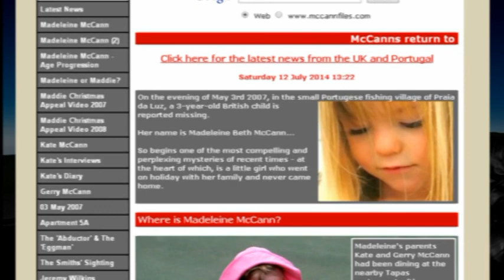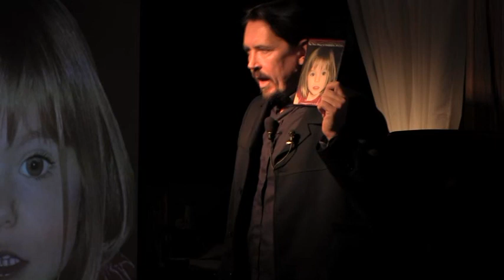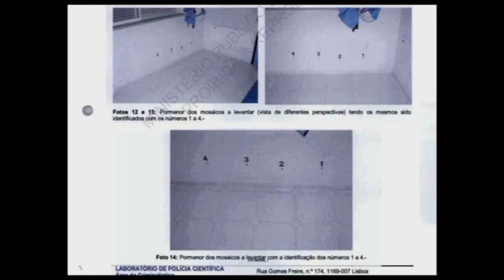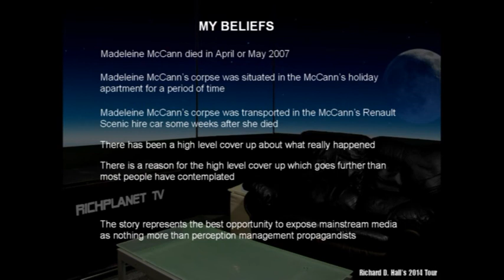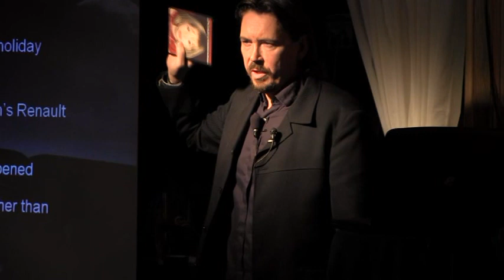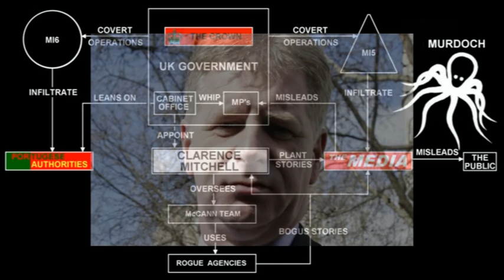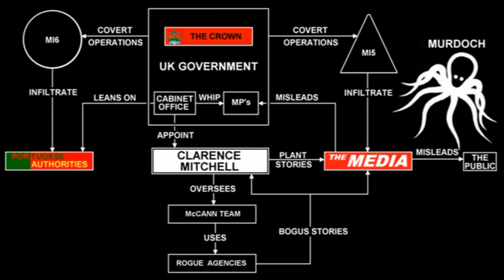(01A) Madeleine McCann Intro - Truth BURIED BY MAINSTREAM MEDIA